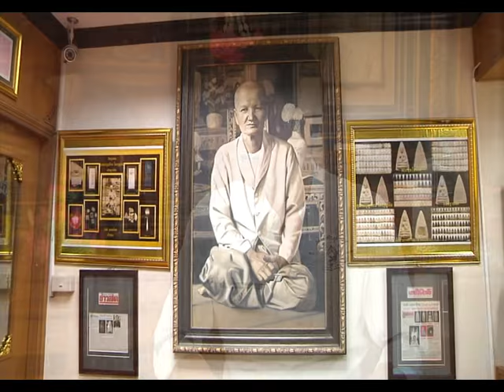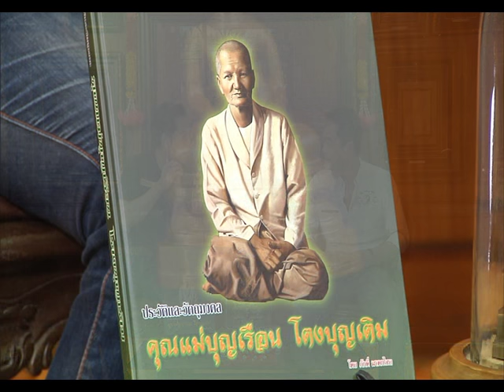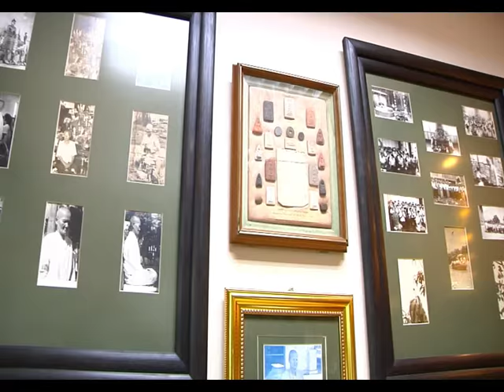รายการ พระเครื่องเมืองสยาม 28/06/59 EP 1/3